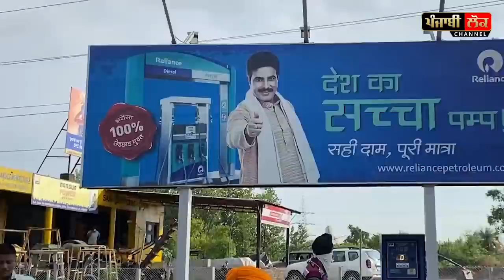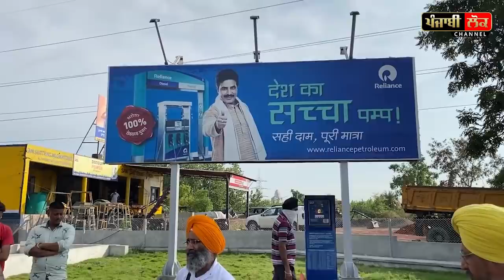ਵੇਖੋ ਰਿਲਾਇੰਸ ਦੇ ਪੈਟਰੋਲ ਪੰਪ ਉਤੇ ਹੋ ਗਿਆ ਹੰਗਾਮਾ, ਪੈਟਰੋਲ ਅਤੇ ਡੀਜ਼ਲ ਦੀ ਥਾਂ 150 ਵਾਹਨਾਂ ਵਿਚ ਪਾਇਆ ਪਾਣੀ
Relience  , Mukesh Ambani , Modi , Relience Petrol Pump , Water in Petrol, Water in Diesel, Water in Vechicle, Seal Relience, Jagdeep Singh Thali